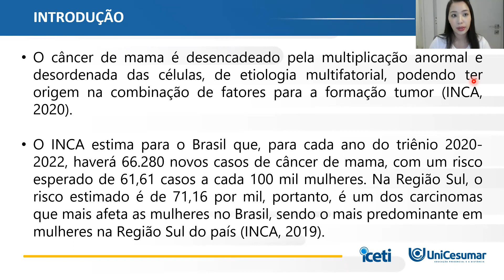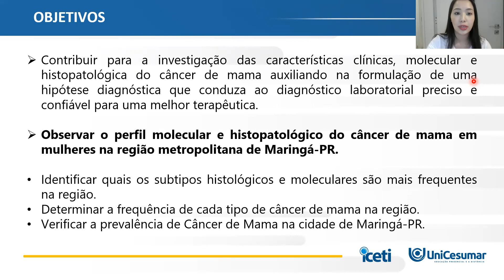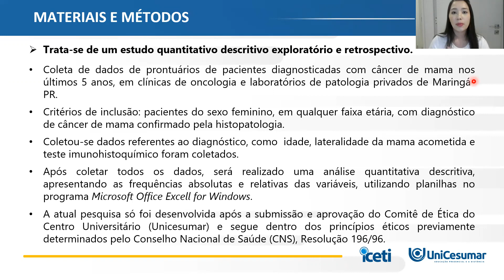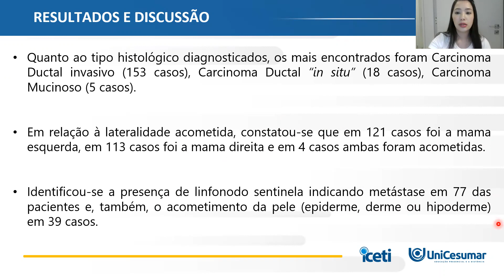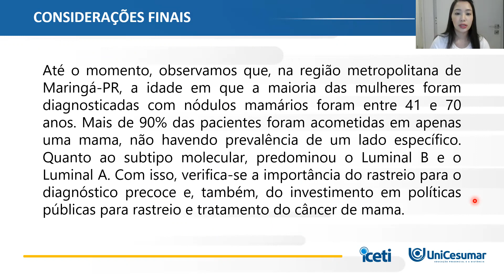XII EPCC 2021 | Camila Ueda - PERFIL MOLECULAR E HISTOPATOLÓGICO DO CÂNCER DE MAMA EM MULHERES...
PERFIL MOLECULAR E HISTOPATOLÓGICO DO CÂNCER DE MAMA EM MULHERES NA REGIÃO METROPOLITANA DE MARINGÁ-PR